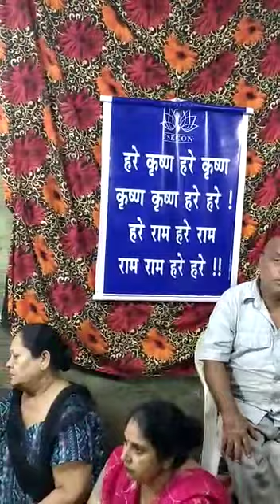Harinam sankirtan program Kartik Maas special program Day 3#harekrishna govind gopal #